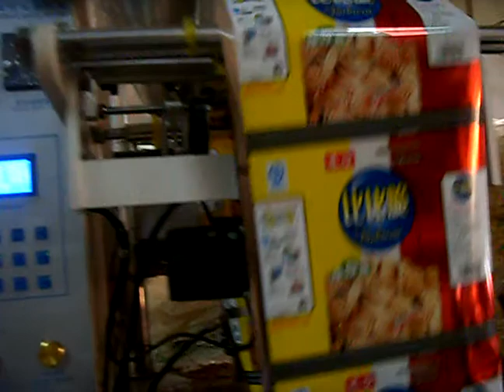Foshan Soonk Packaging Machine Co., Ltd